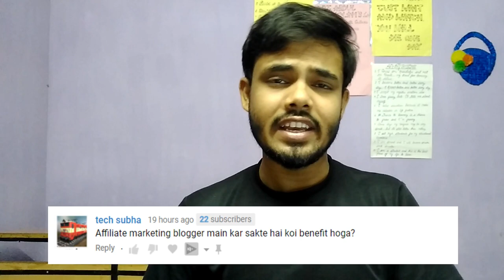[ Hindi/Urdu ] Still affiliate marketing worth it on blogger ? | affiliate marketing on blogger 2019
Still affiliate marketing worth it on blogger? | affiliate marketing on blogger 2019 🔥
 [ Hindi/Urdu ]

[ Hindi/Urdu ] Still affiliate marketing worth it on blogger?
affiliate marketing on blogger 2019🔥

KEEP CONNECT
BE HAPPY.